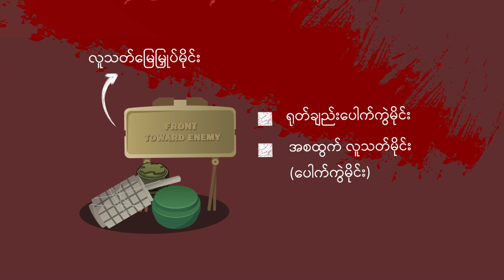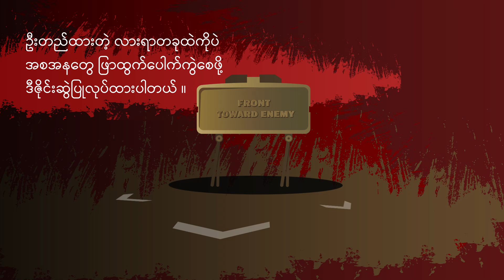"သတိထားရမယ့်မြေမြှုပ်မိုင်းအမျိုးအစားတွေက ဘာတွေလဲ" -TNV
"သတိထားရမယ့်မြေမြှုပ်မိုင်းအမျိုးအစားတွေက ဘာတွေလဲ"

စက်တင်ဘာ ၁၂၊ The Nation Voice